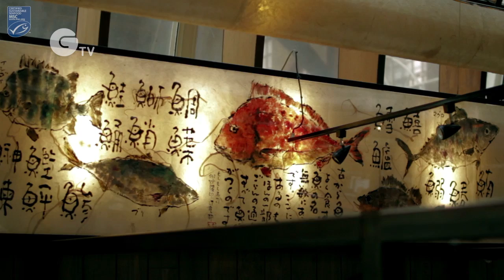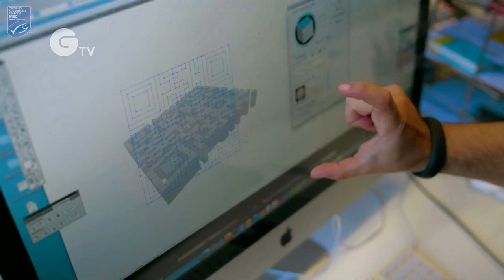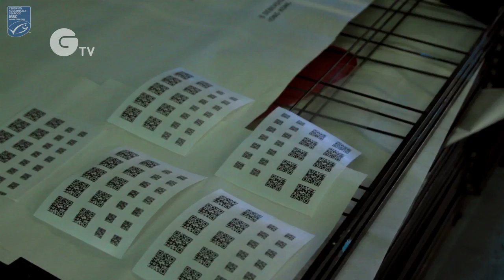Moshi Moshi's QR code MSC sushi challenge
To mark their 10,000th MSC certified sushi dish, Moshi Moshi took up the challenge to make a QR code out of sushi to tell their certified sustainable seafood story. Find out how they did it, and learn more about QR coded sushi on their menu for 2013.